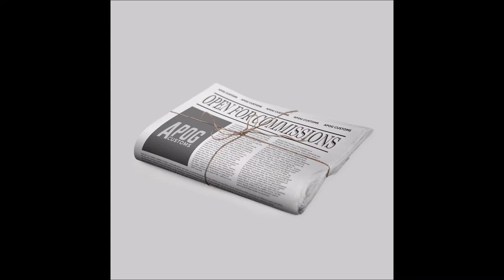ApoG Customs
The Go-To For Wearable Art